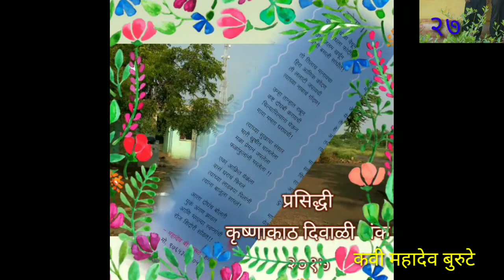गावशिवार भाग-२७/खोपा/कवी महादेव बुरूटे/gavshivar eps 27/khopa/poem by mahadev burute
कवी महादेव बुरूटे यांची ही एक ग्रामीण कविता